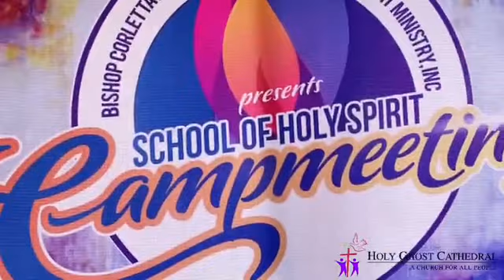Campmeeting 2021 Day 3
Go Tell It Apostolic Prophetic Ministry Worldwide.

CampMeeting “Get My Church To Pentecost” With Bishop Corletta J. Vaughn

Dr. Cassandra Scott

Under New Management

Bishop Herbert Jackson

Living Life With Authentic Power

Acts 2:1,2

Go Tell It Ministry Worldwide